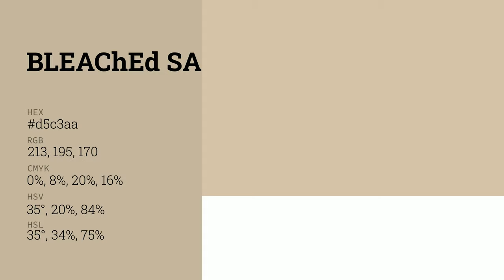Bleached Sand color d5c3aa hex color - Yellow color - Cool color d5c3aa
What color is Bleached Sand ? d5c3aa hex color - Yellow color - Cool color d5c3aa

Hex d5c3aa Color Code is also known as Bleached Sand color.

Hex d5c3aa Color code in RGB color code model is created after adding 83.53% red color, 76.47% green color and 66.67% blue color.
Hex d5c3aa Color code in CMYK color (process color) code model is generated after subtraction of 0% cyan, 8% magenta, 20% yellow and 16% black.